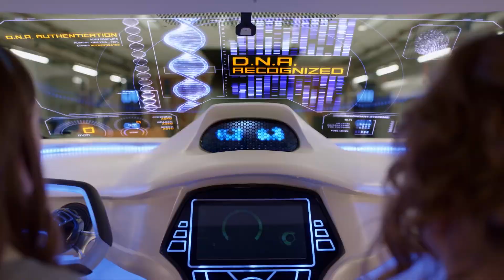FAST LAYNE (2019) Trailer | Disney Channel Series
Trailer 🎥 | Fast Layne | Disney Channel

Rev up your engine! Fast Layne is racing to Disney Channel! Check out the first look Friday, February 15th after Kim Possible!

Twelve-year-old over-achiever Layne (Sophie Pollono) finds her orderly life thrown into a tailspin when she discovers a sophisticated talking car named "VIN" hidden in an abandoned shed. With the help of her eccentric neighbor Zora (Sofia Rosinsky), Layne embarks on a high-speed adventure filled with secret agents and other surprises as the girls set out to unlock the mystery behind VIN's creation. When VIN needs some mechanical attention, Layne enlists the help of Cody (Brandon Rossel), a smart and charming boy who works in his Abuelo's garage. Layne also navigates prodding questions from her younger cousin Mel (Winslow Fegley), a nosy survivalist-in-training who is determined to uncover her secret.